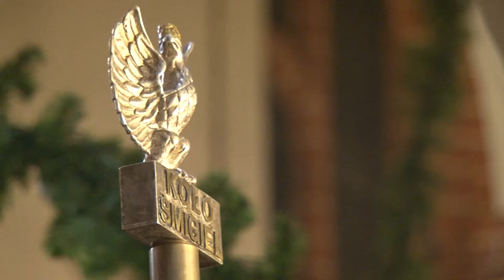Powstanie wielkopolskie oczami uczniów z Zespołu Szkół w Starym Bojanowie